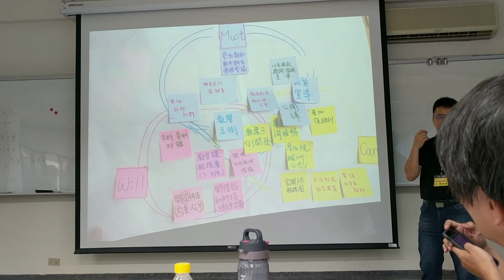1080606科技(2)